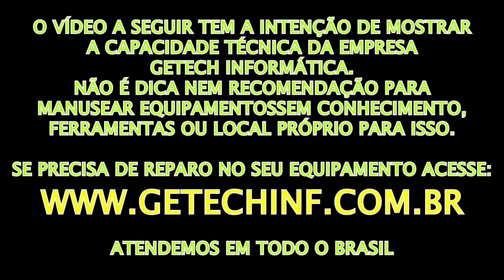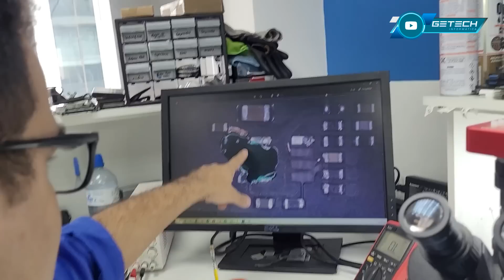DESCOBRIMOS QUE ESTAVA MENTINDO! TIROU O SELO DE GARANTIA E ACHOU QUE NÃO VERÍAMOS, DESTRUIU TUDO